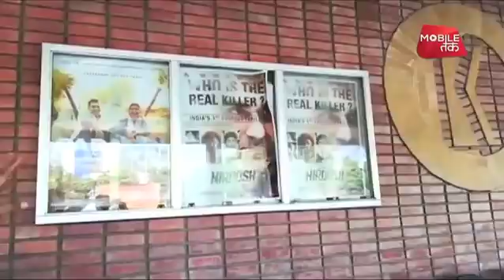‘पद्मावत’ को लेकर हरियाणा में अघोषित बैन!| Big Story | News Tak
‘पद्मावत’ को लेकर हरियाणा में अघोषित बैन!